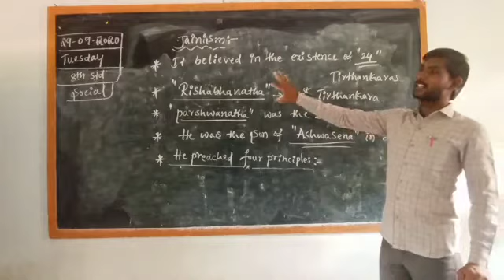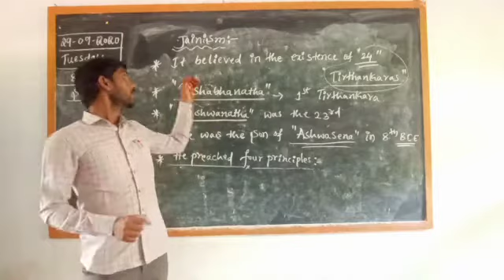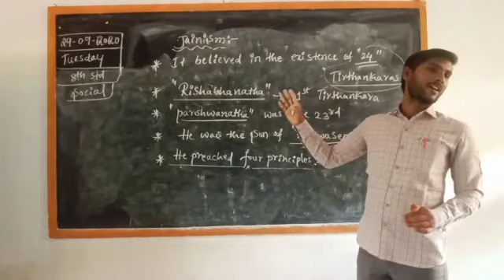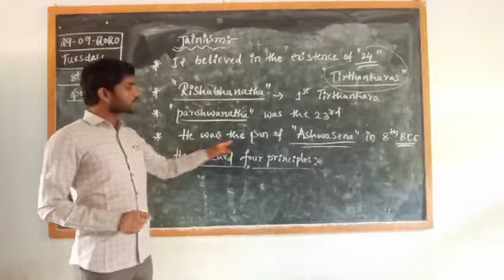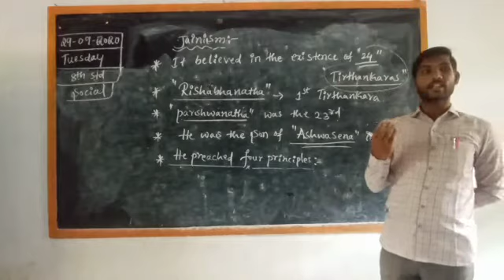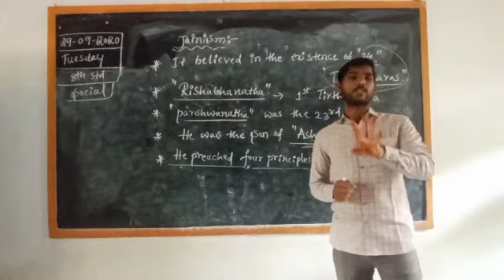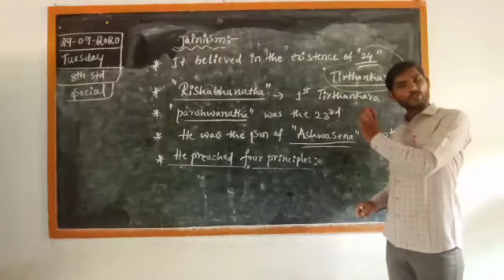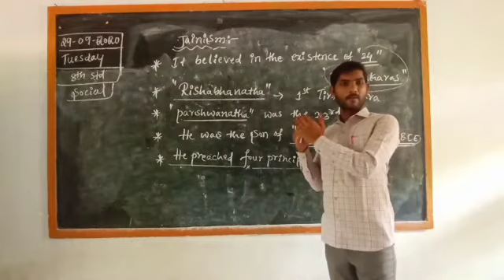Social 8th Janism